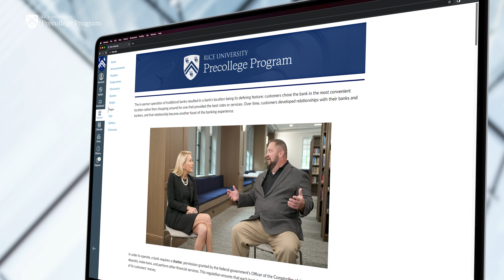Business Courses | Rice University Precollege Online Program | H30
Discover the path to your future in business with the Rice University Precollege Program! Our 100% online business courses for teens offer an enriching experience designed to introduce you to the exciting world of entrepreneurship and economics. Learn from acclaimed Rice University professors and gain valuable insights from industry experts. Whether you’re exploring business for the first time or deepening your knowledge, our flexible online format allows you to study anywhere, anytime, and at your own pace.

The Rice University Precollege Program is more than just a learning experience – it’s a community of curious thinkers, passionate dreamers, and energetic doers. Our courses, designed for high school students ages 13+, cover a range of subjects, including genome engineering, physiology, aerospace, and law. By joining our business courses, you'll be part of a dynamic and innovative environment that fosters unconventional wisdom and bold action.

Complete our capstone projects and earn a prestigious Certificate of Completion from Rice University, showcasing your dedication and achievement. Start your journey today and see how our program can help shape your future in business. Don't miss this opportunity to learn, grow, and succeed with Rice University’s Precollege Program.